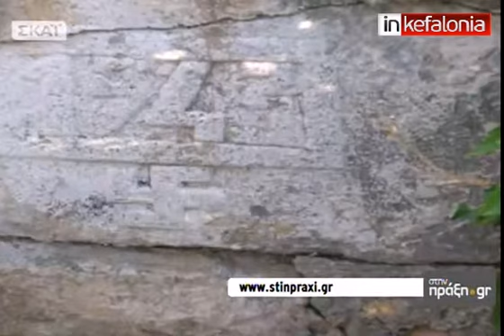Ο Γιώργος Ποταμιάνος στον ΣΚΑΪ